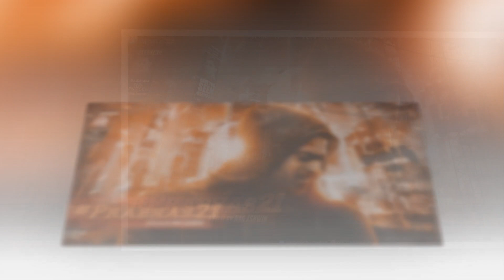Prabhas 21 movie First Look TEASER | Deepika Padukone | Nag Ashwin | Vyjayanthi Movies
Prabhas 21 movie First Look TEASER . Prabhas . Deepika Padukone . Nag Ashwin . Vyjayanthi Movies . Telugu Stars .